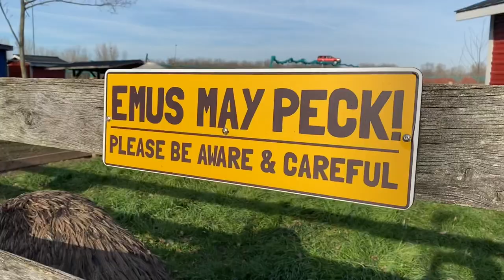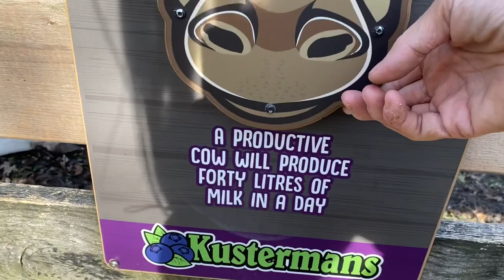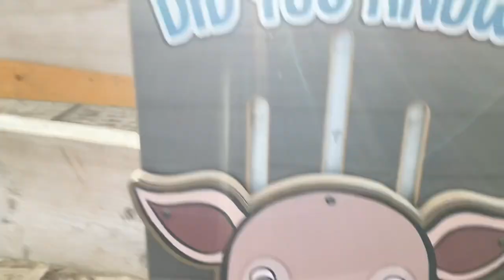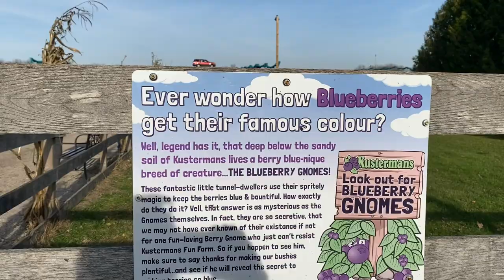Kusterman’s Blueberry Farm Vlog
It was a very fun day at a blueberry farm in London Ontario.  I hope you enjoy this day with Ang, Ricky and myself!

Angelique’s Channel: My Journey To Be Seizure Free

Busko
N8M 2Y1